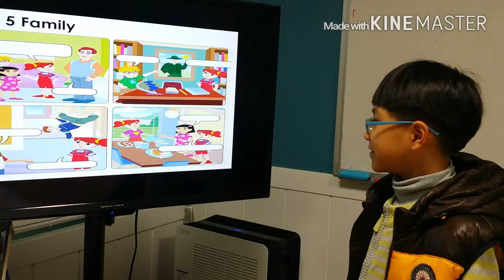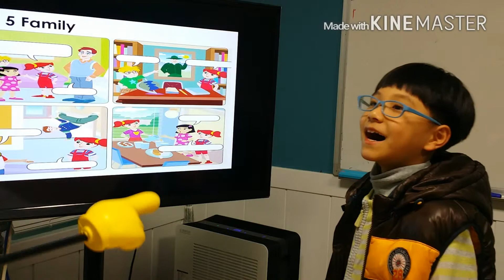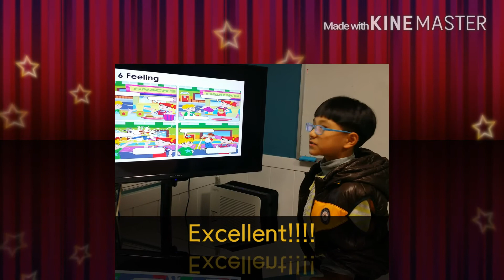Super Star 1 - Daniel